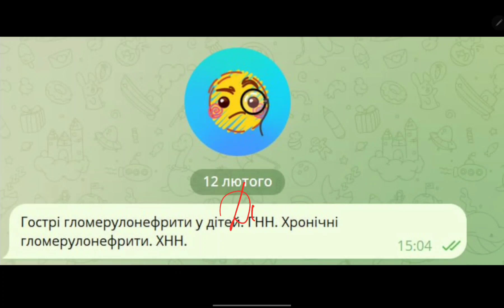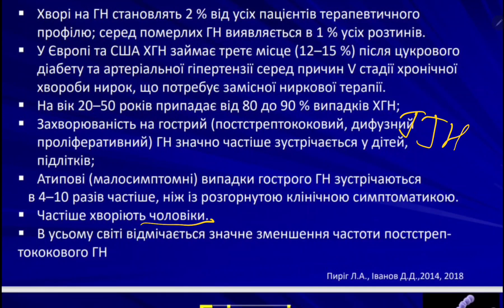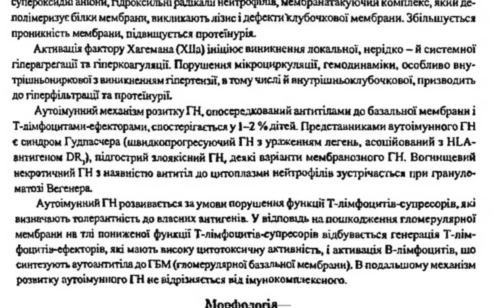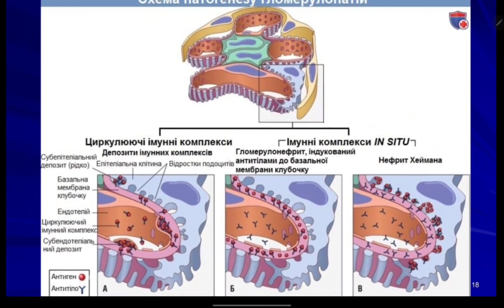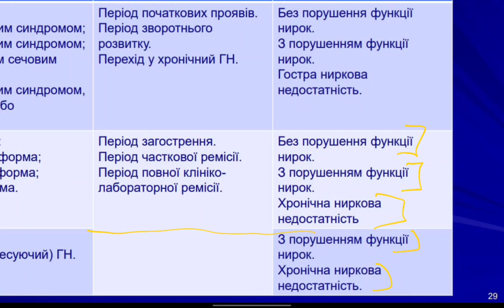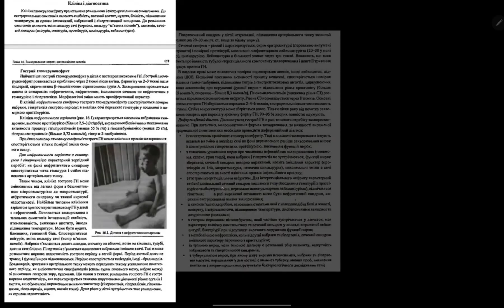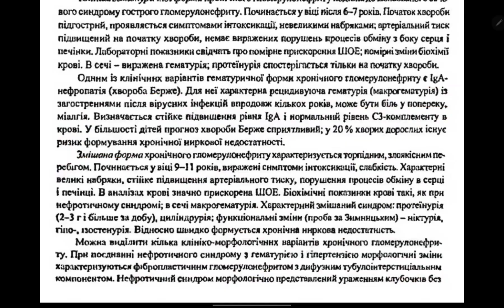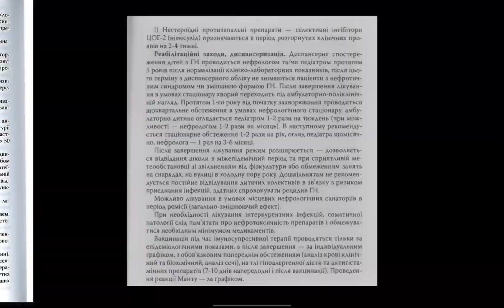Гломерулонефрити у дітей : гострий , підгострий, хронічний. Морфологічна класифікація (лекція)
00:00 Гломерулонефрит : етіопатогенез
42:32 - Види гломерулонефриту
48:36 - Класифікація гломерулонефритів
52:56 - Гострий Гломерулонефрит : клініка, діагностика
1:13:00 - Хронічний Гломерулонефрит клініка діагностика
1:22:48 - Лікування